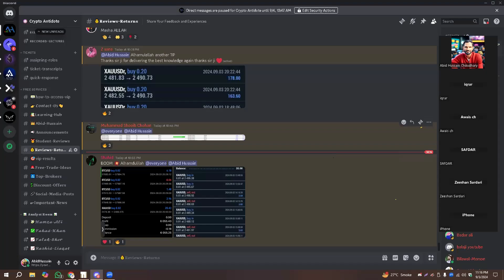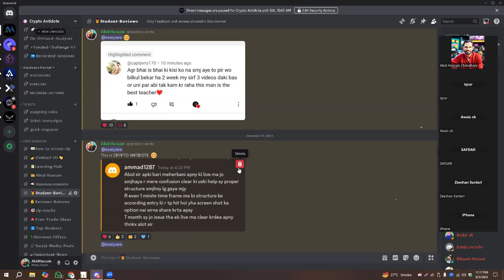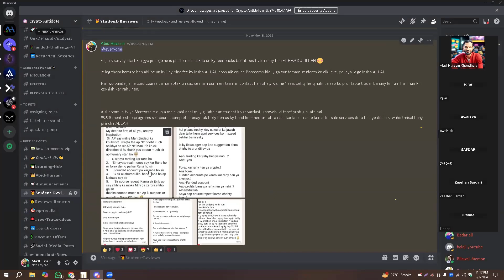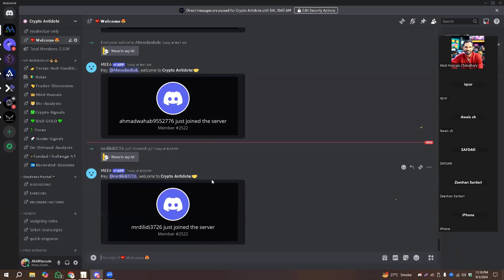Zeeshan a bootcamp student, shared his thoughts after learning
🚀 Welcome to Crypto Antidote! 🌐

Join us on a journey through the exciting world of cryptocurrencies, forex, stocks, commodities, and blockchain technology. Whether you're a seasoned trader or just starting out, our channel is your ultimate antidote to navigate the complexities of the financial markets.

🔍 Explore a wide range of topics including:

Crypto Trading Strategies: Unlock the secrets to profitable trading with our expert insights and analysis.
Forex Trading: Master the forex market with our comprehensive guides, strategies, and analysis.
Stock Market Insights: Stay informed with our in-depth analysis, market updates, and investment strategies.
Commodities Trading: Learn how to trade commodities effectively and capitalize on market opportunities.
Blockchain Technology: Dive deep into the revolutionary potential of blockchain and decentralized finance (DeFi).

Trading coaching uk
trading coaching australia
trading coaching canada
trading coaching usa
technical analysis full course
crypto trend analysis
top down analysis crypto
nifty bank nifty
trending crypto coins today
crypto down today
how to analyse crypto market
best way to learn crypto trading
bitcoin trading strategy
best indicator for bitcoin trading
crypto future analysis
crypto fundamental analysis
best new cryptocurrency to invest in
crypto chart analysis for beginners

Thank you for being part of the Crypto Antidote community! 🚀💼